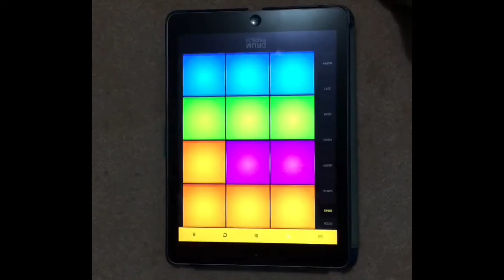The One That You Deserve, DrumPads24